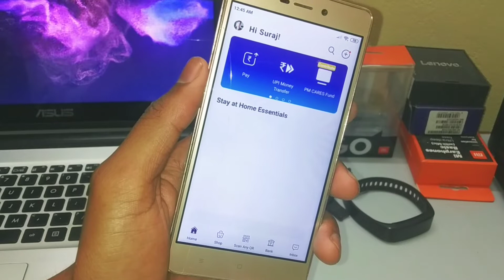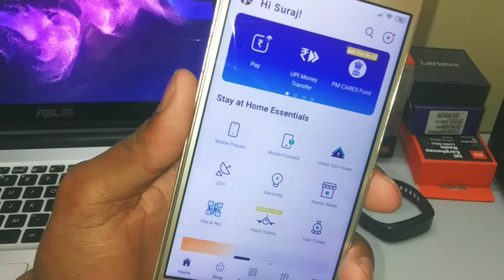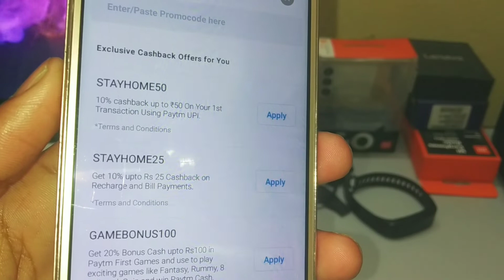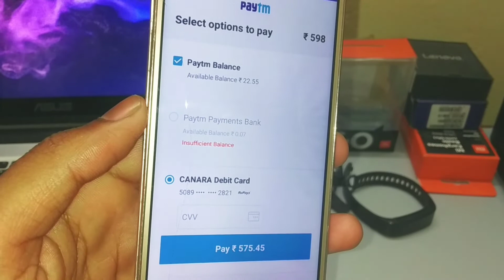घर में बैठे All Recharge Mobile करें और पाएं FREE paytm Cash | Paytm Stay Home CashBack Tricks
downlod Paytm Link

Namas Kar Dosto Main Suraj Kumar

1"Technical Suraj"
2"TECHNICAL SURAJ"
3"Technical Suraj Ntpc Barh"
4"Technical Suraj Ntpc Kahalgaon"
5"technical 6"suraj"technicalSuraj"TECHNICALSURJA"
7"Suraj kumar ntpc kahalgaon"
8"Suraj Kumar Ntpc Barh